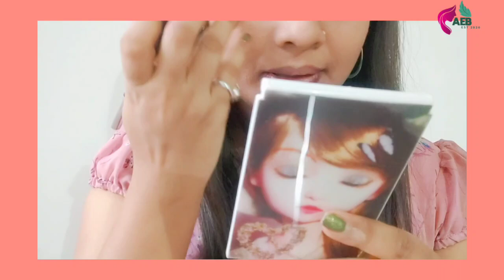Vat Savitri Simple MAKEUP LOOK | GRWM Pooja Look | GiveawayAlert |वट सावित्री पूजा| Ashwini Kamadi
वट सावित्री SIMPLE MAKEUP LOOK | GRWM Pooja Look | वट सावित्री की पूजा | Ashwini Kamadi

Winners will be announced on 1st week of July.

Complete Survey to get free Lipstick:
FREE Lipstick by MyGlamm and I am co-creating beauty products with them. It's awesome. You can get your FREE Lipstick too Participate in the Great Glamm Survey here!

Don't Forget to use My Code: ASHW3309

Product Used:
Alps Goodness Rosewater (200 ml) - Suited For All Skin Types
Himalaya Cream
NY Bae Brightenin' Primer (15 gm)
LA GIRLS Pro Conceal HD Concealer (Orange, Yellow, Green, 8 g Each)
Faces Canada Weightless Matte Finish Foundation Mini 18 ml, Ivory 01
ON colour peach glow perfector
Blue Heaven Signature 6in1 Vibrant Eyeshadow Palette 06, Multicolor, 8 g
Spanking eyelash curler
Maybelline New York Hypercurl Mascara Waterproof, Black, 9.2ml
Faces Canada Magnet Eyes Kajal
Faces Ultime Pro Makeup Fixer, 100ml

Also, Stay Home and Stay Safe from Coronavirus